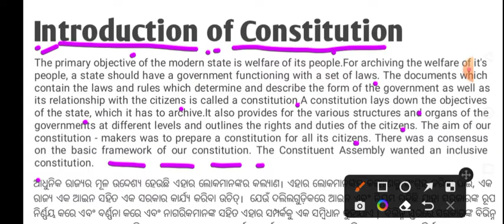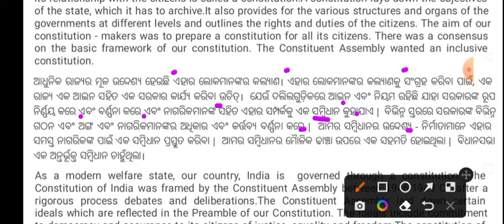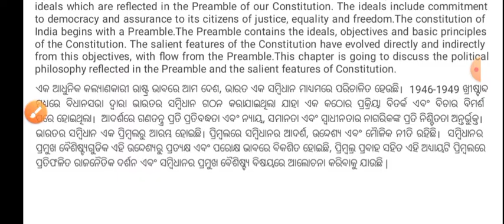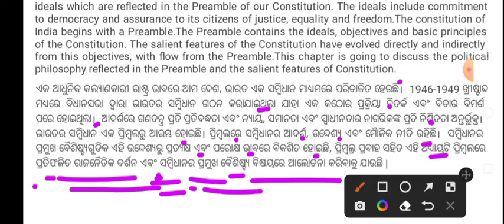Ethics and Values 2nd Semester Class ll Unit 1 ll Indian Constitution ll Values and Good Citizenship